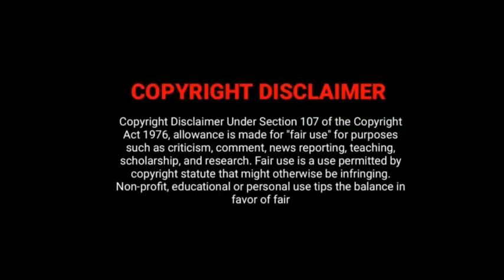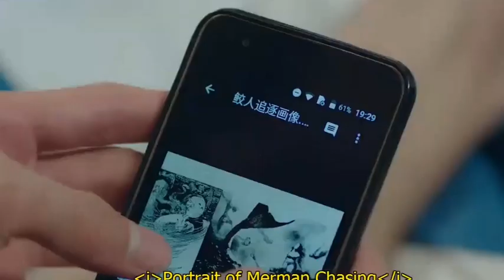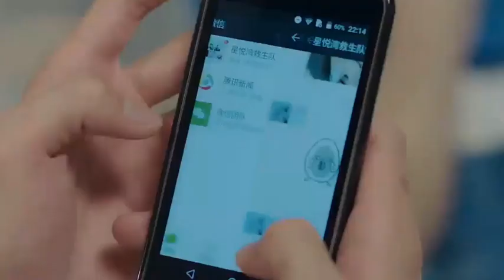Mermaid prince🤴🥰 ❤ / drama explained in tamil/தமிழ் விளக்கம்/part3